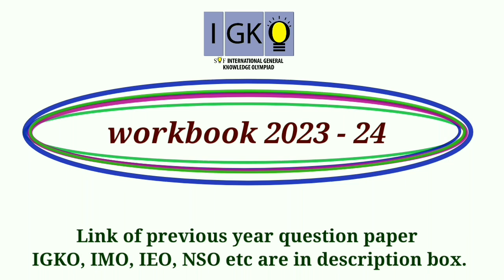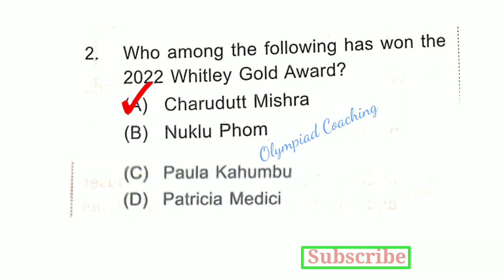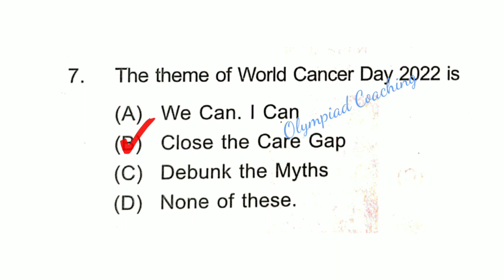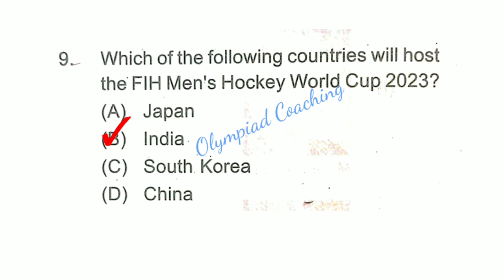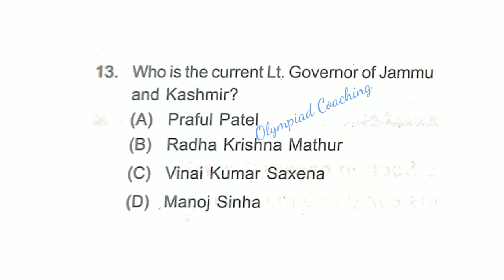IGKO Class 8 Current Affairs / Class 8 IGKO Workbook 2023-24 / IGKO Olympiad Class 8 GK